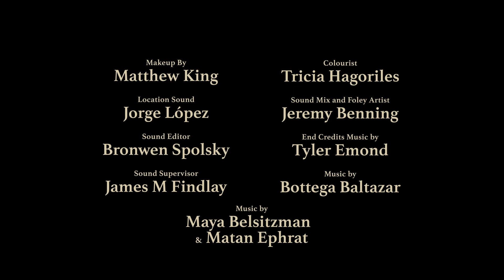Happy For You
Three friends walk into a brunch. Two will walk out as a couple.

a film by Francis Luta
starring: Graham Parkhurst, Brian MacDougall and Ray Jacildo